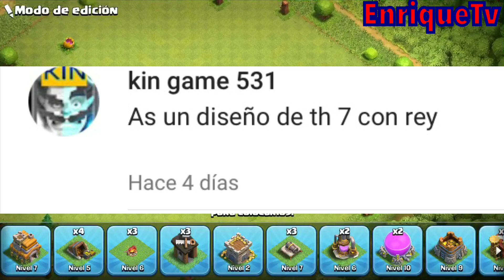DISEÑO DE FARMING PARA AYUNTAMIENTO NIVEL 7 | CLASH OF CLANS | ENRIQUETV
Pues aquí les dejo un diseño de ayuntamiento nivel 7 para usarlo en FARMING espero que le guste y le funcione bien!